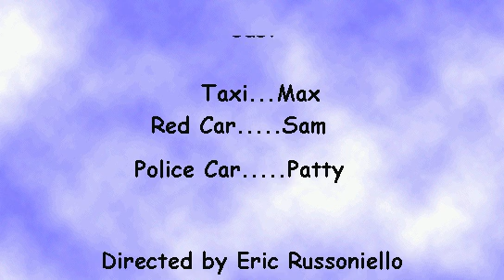The Cars #12: The Hill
"More or less a comedy about Max and Sam trying to get up a steep hill..."
Directed by Eric Russonielo. 1998